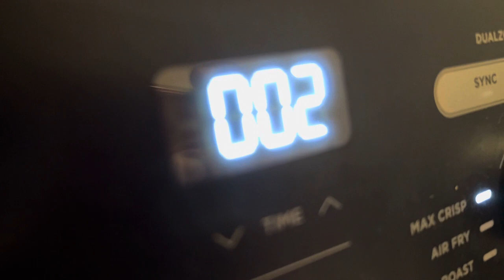Auction-world kitchen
auction-world.tv